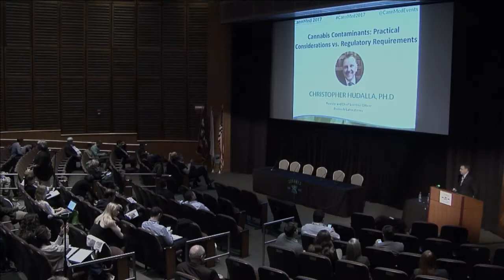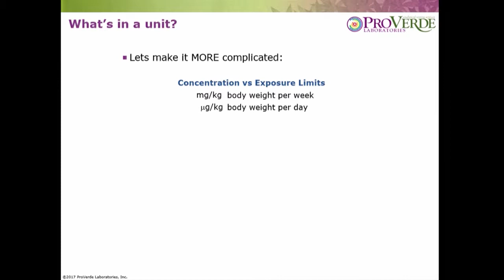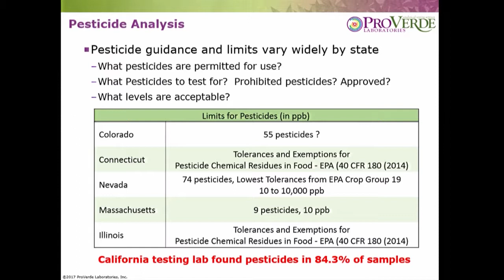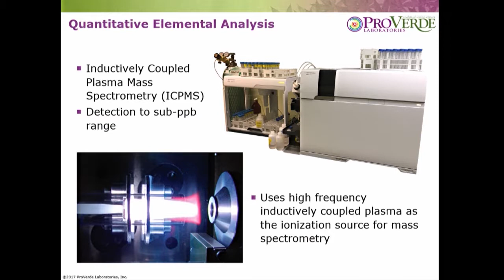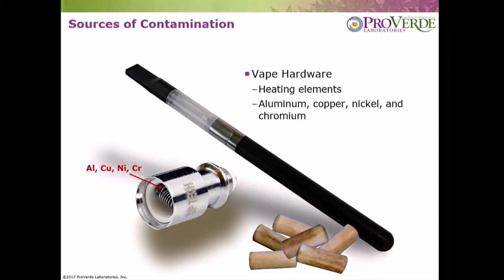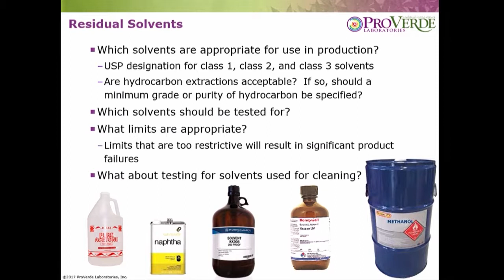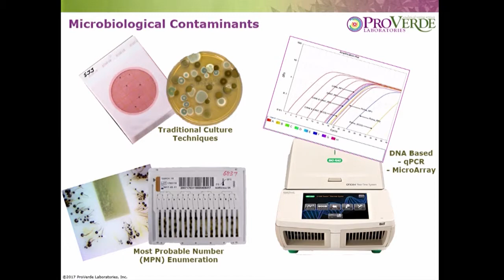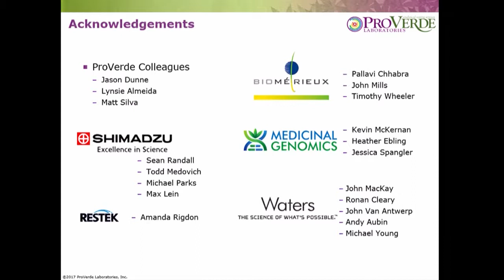Cannabis Contaminants: Practical Considerations vs. Regulatory Requirements - Christopher Hudalla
Christopher Hudalla presents "Cannabis Contaminants: Practical Considerations vs. Regulatory Requirements" at CannMed 2017. Join us for CannMed 2018, taking place October 22-24, 2018 at the brand-new UCLA Luskin Conference Center. This industry-leading event will feature 7 expert panels and 31 presentations from Raphael Mechoulam, Ethan Russo, Bonni Goldstein, Dustin Sulak, Kevin McKernan, Staci Gruber, David Meiri, Jeff Chen and more.